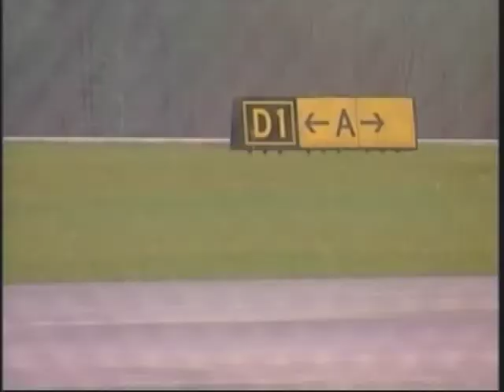special report Allen Dargham UTVS NEWS